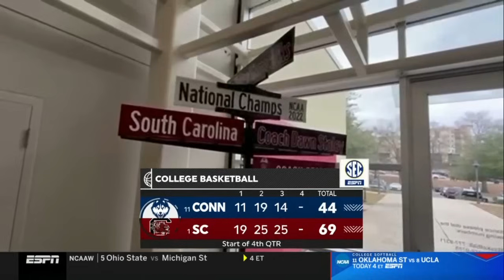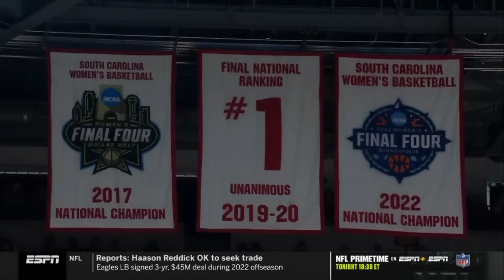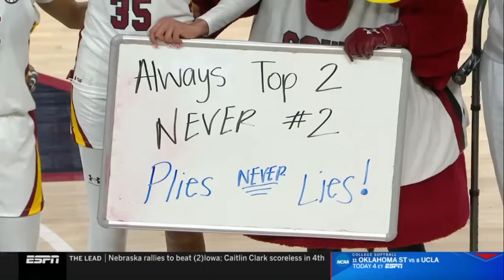UConn at South Carolina - 2/11/24